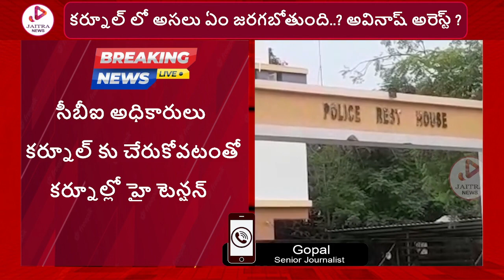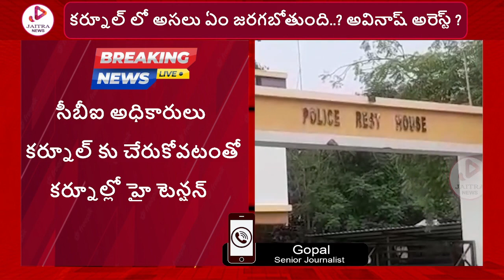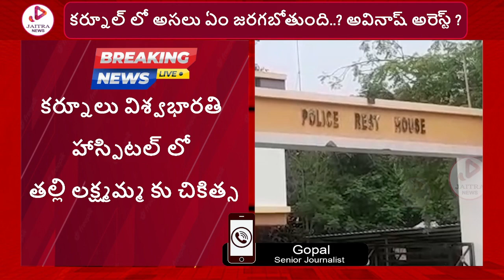అవినాష్ రెడ్డి అరెస్ట్ పై కర్నూల్లో హై టెన్షన్ ? | MP Avinash Reddy Arrest? CBI Reached Kurnool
@Jaitra News